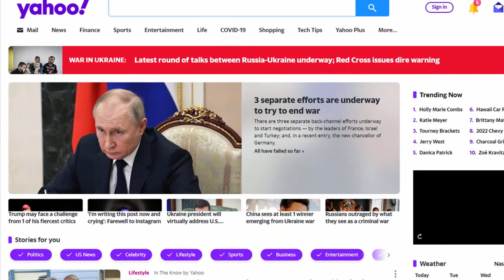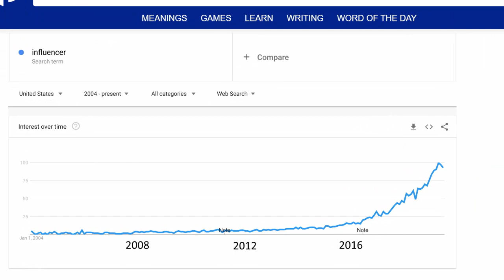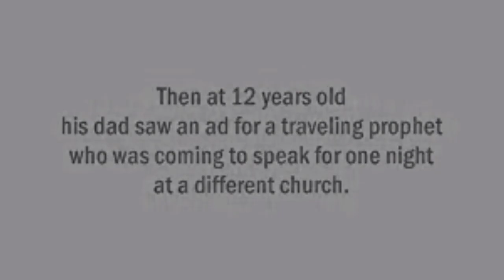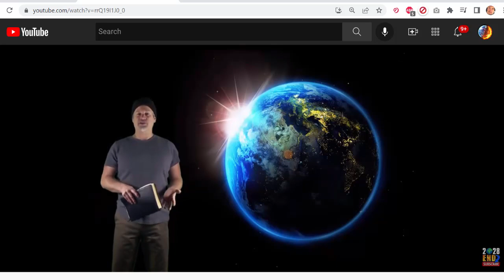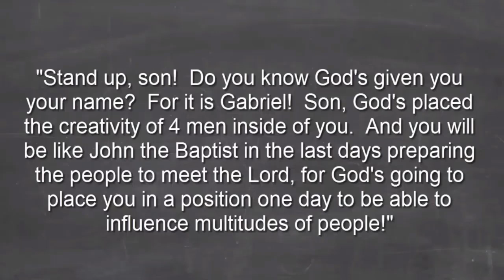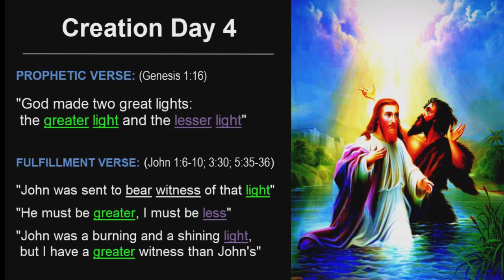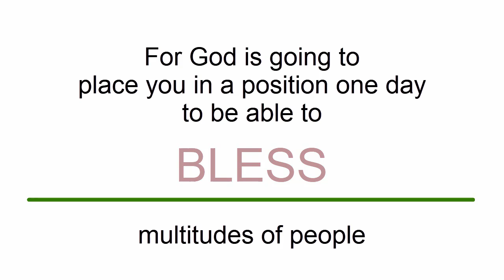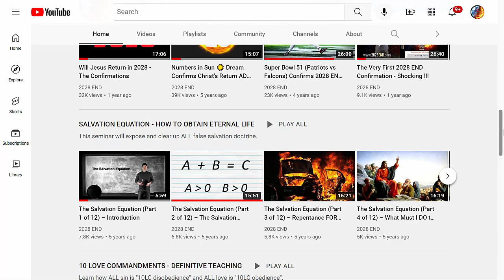1983 PROPHET (PART 1/2) - A POSITION TO INFLUENCE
In 1983 a prophet spoke these words over Gabriel Ansley Erb, "Son, you will be like John the Baptist in the last days preparing the people to meet the Lord, for God is going to place you in a position one day to be able to influence multitudes of people." On March 14, 2022 God told Gabriel something about those words that blew him away!

📝 SOURCES (GABRIEL'S BOOKS)
UBP Book
2028 End Book
Salvation Equation Book